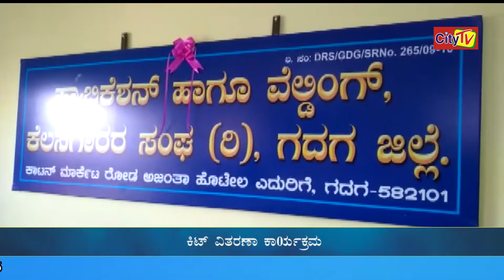CITY TV NEWS 28 7 2021